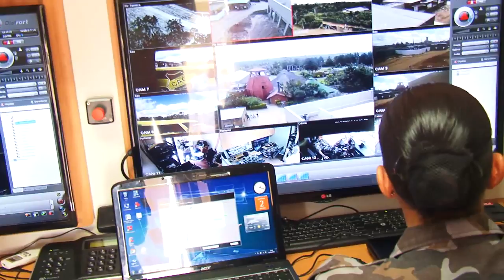Simulado testa ação da segurança para Copa 2014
A Copa do Mundo esta chegando. Visando os preparativos para receber visitantes, a Secretaria de Segurança Pública (SSP), realizou nesta tarde um exercício simulado com bomba e incêndio no Vila Ventura Hotel em Viamão, local que vai hospedar a delegação de atletas da Seleção do Equador.

Canal oficial do Governo do Estado do Rio Grande do Sul, visite acompanhe e interaja.